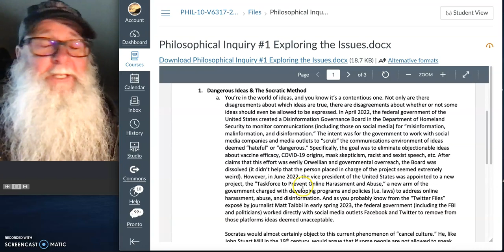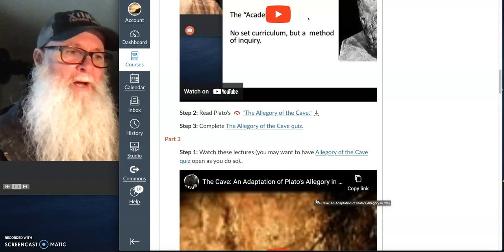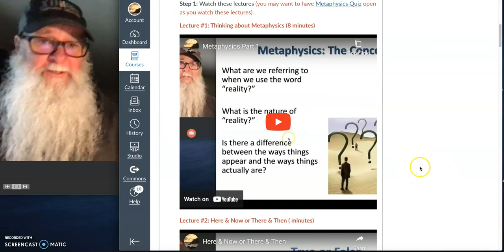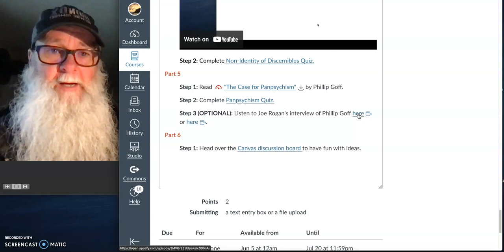PHIL 10 Instructions for the week of June 3 (w2)